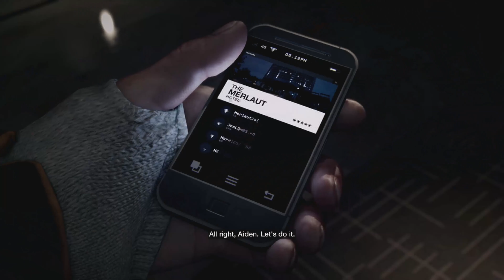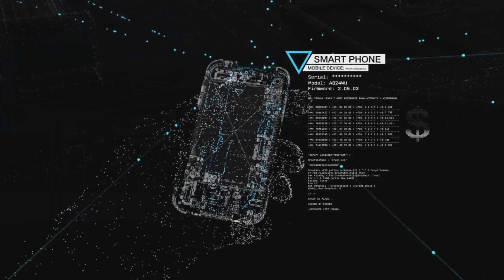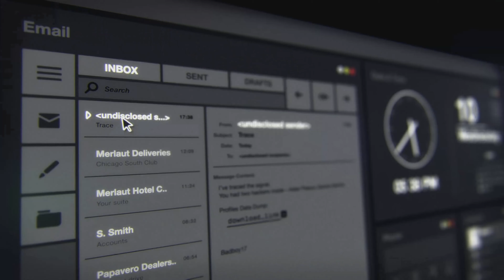Watch_DOGS | Prologue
The comlete trilogy of Watch_DOGS thru the eyes and style of "The BOSS"! Join me as I relive the story of Aiden Pearce in Watch_DOGS!